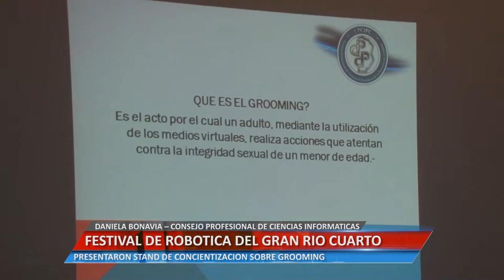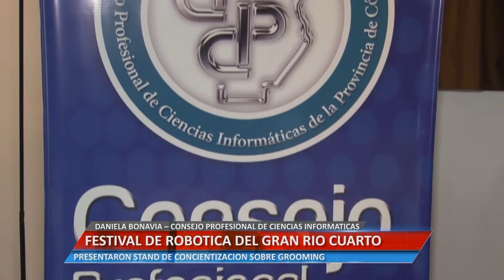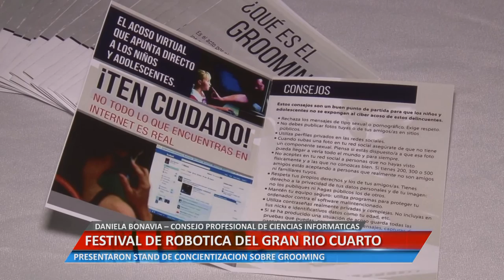Universidad Informa - Festival de Robótica del Gran Rio Cuarto - Daniela Bonavia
DANIELA BONAVIA – CONSEJO PROFESIONAL DE CIENCIAS INFORMÁTICAS. PRESENTARON STAND DE CONCIENTIZACIÓN SOBRE GROOMING.

Facebook.com/uniriotv
Twitter.com/uniriotv
Instagram.com/uniriotv
Web - uniriotv.unrc.edu.ar
o envianos un email a
UniRio TV
Universidad Nacional de Río Cuarto
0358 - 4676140